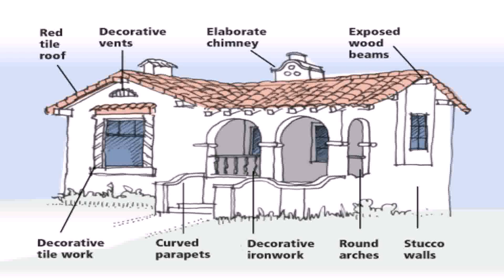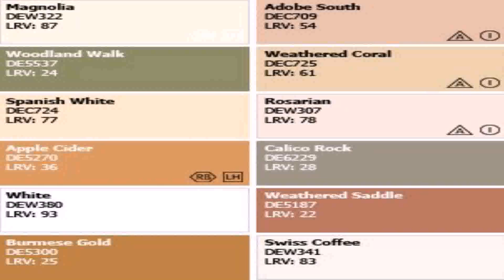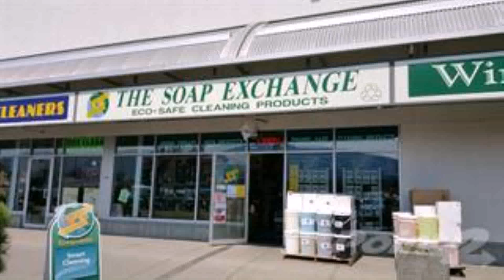Spanish Style House For Sale Bc (see description) (see description)